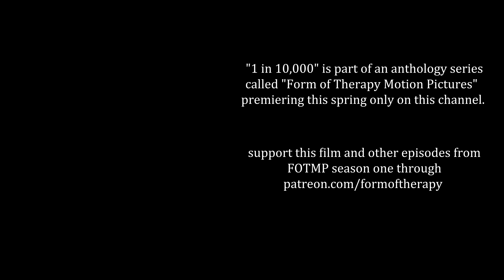1 in 10,000 Official Teaser - Lesbian Korean Short Film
When the chances of meeting your soulmate are so low, what's the point of love? "1 in 10,000" is a decade spanning story about love, soulmates, and battling philosophies between two women told across 3 different acts.